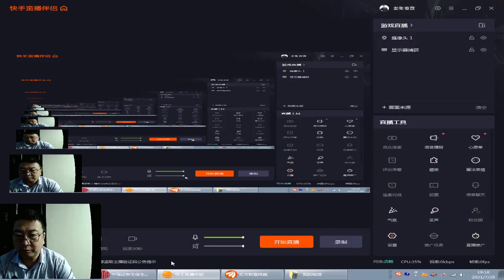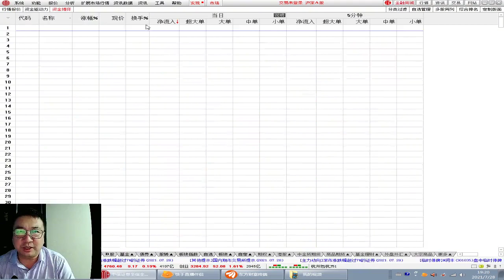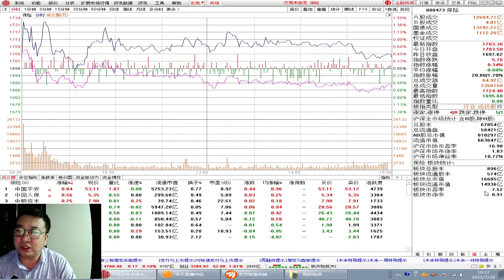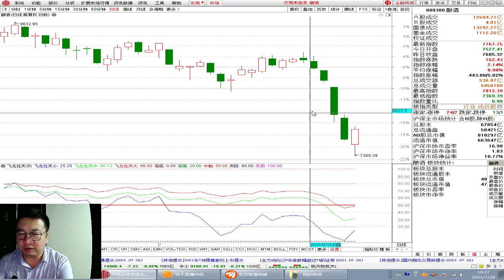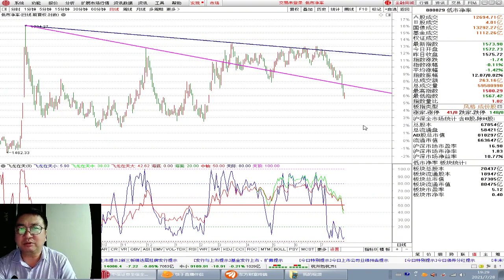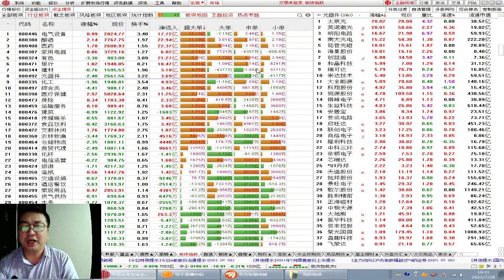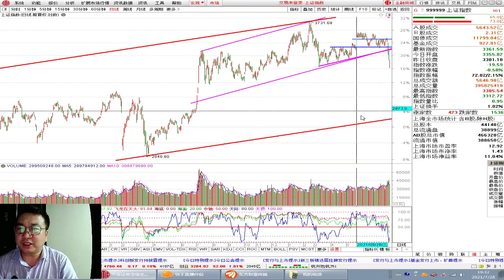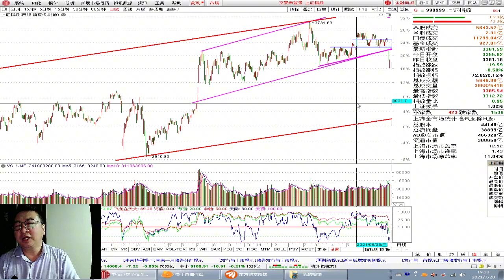7月28日：A股再遭空头洗劫，银行股力挺大盘，单针探底现转机！